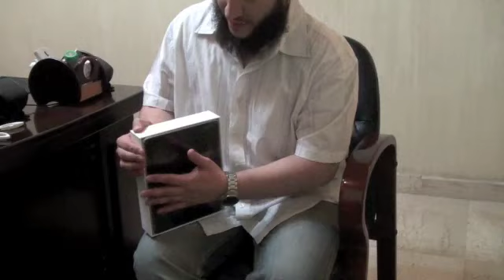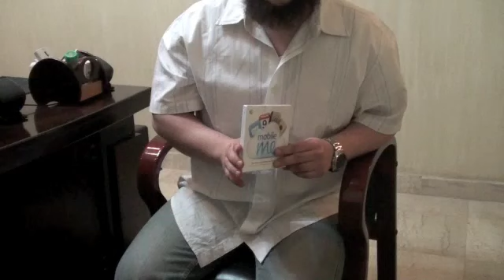مرحباً آي-باد - Welcome iPad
فتح علبة جهاز آبل الجديد الآي-باد, والإستعداد لعمل برامج عربية و إٍسلامية عليه